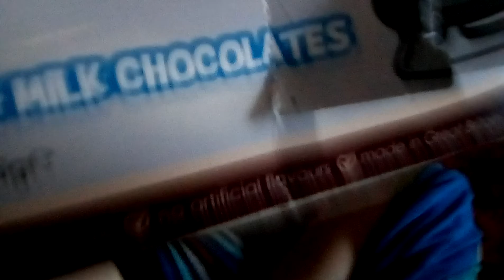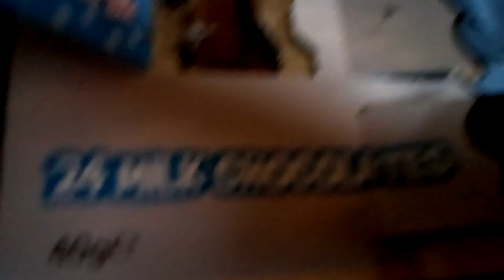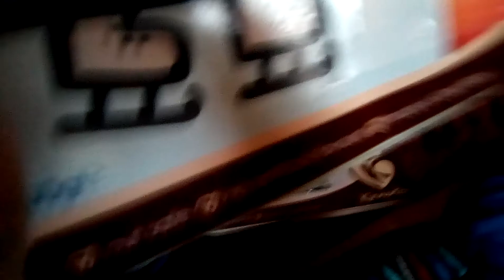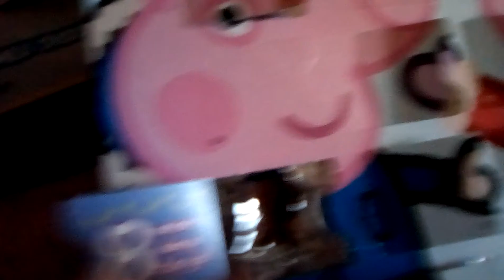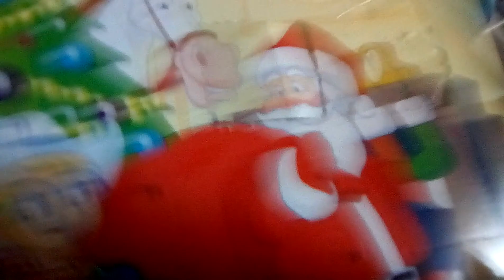Advent calendar for December 17